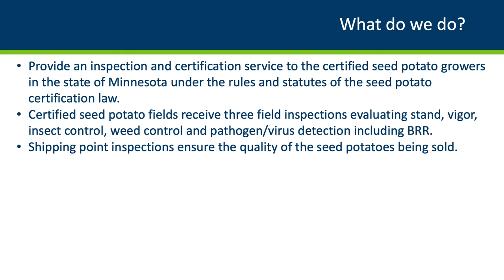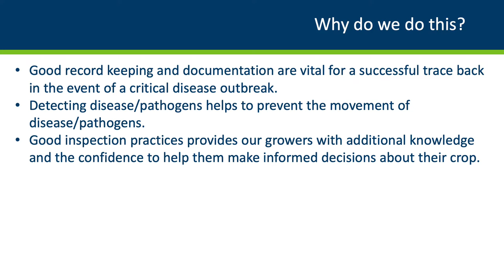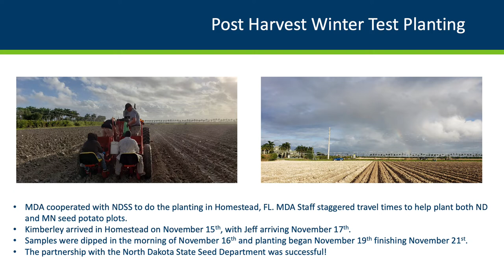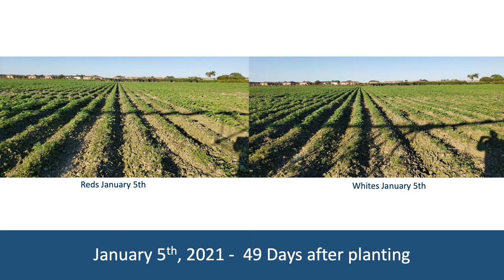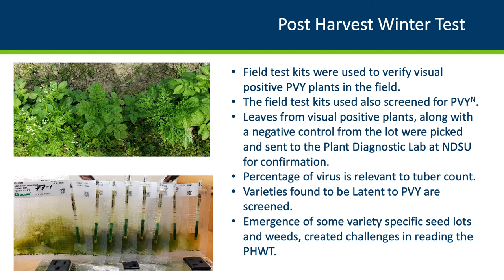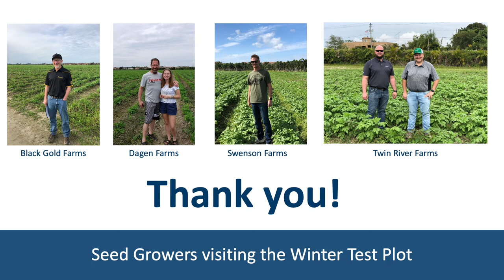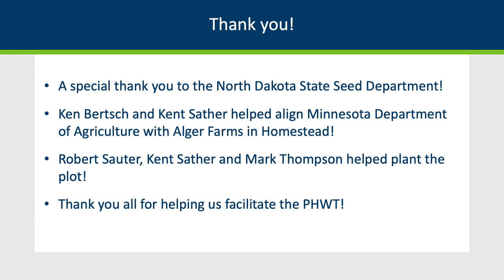2020 Minnesota Certified Seed potato Report